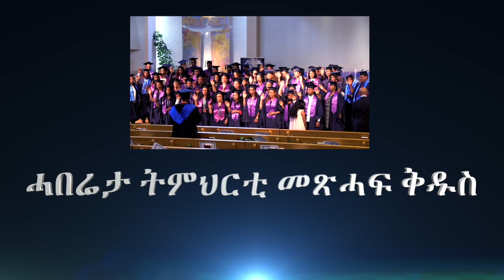''ሓበሬታ ትምህርቲ መጽሓፍ ቅዱስ''